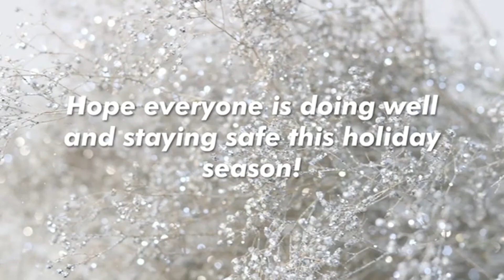VLOGMAS DAY 10: Sewing DIY | Pajama Pants Tutorial | Shimmer and Abundance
I attempt to sew a pair of plaid Christmas pajamas for my preteen son. They came out great!